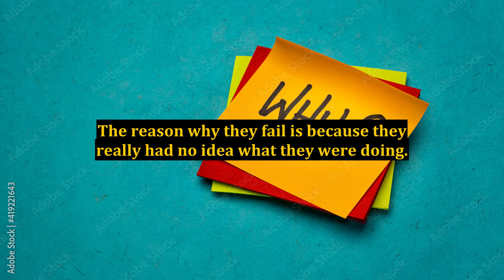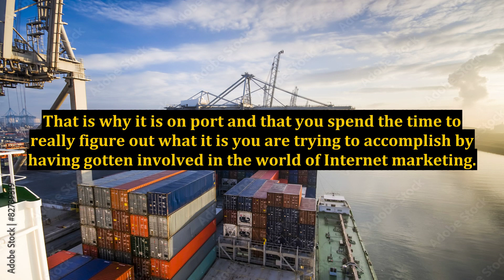Internet Marketing Reality Check - Create A Schedule For Maximum Results